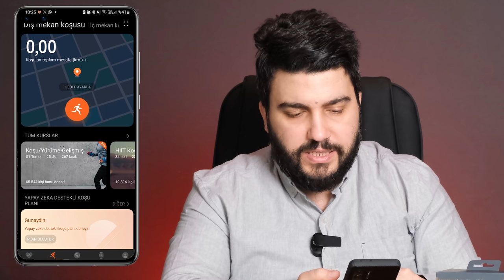Huawei akıllı saat kavramını başka boyuta taşıyor! Huawei Watch GT Runner inceleme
Akıllı saat pazarındaki önemli isimlerden biri olan Huawei, yeni modeli GT Runner ile beklentileri başka bir boyuta taşımaya hazırlanıyor.

Bilindiği üzere akıllı saat pazarında öne çıkan birkaç isim bulunuyor. Bu isimler arasında Huawei’nin başı çektiğini söyleyebiliriz. Şimdiye kadar geliştirdiği ve satışa sunduğu akıllı saat modelleriyle olumlu bir grafik çizen Çinli üretici, GT Runner ile akıllı saat kavramını başka bir noktaya taşımaya hazırlanıyor.

Huawei Watch GT Runner genel anlamda başarılı bir tasarım çizgisine sahip. Polimer elyaf ile yapılmış olan kılıf, uçaklarda kullanılan titanyum alaşımlı taç ve seramik kaplama offset ile göz alıcı bir tasarım ortaya konmuş.

Bu şık tasarım çizgisi yenilenmiş ve gelişmiş olan sensorlerle desteklenmiş. Watch GT Runner’da Huawei TruSeen TM 5.0+’a yer vermiş. Bu sensorün kusursuz bir nabız ölçüm yeteneğine sahip olduğunu söylemeliyiz. Öyle ki yoğun antrenmanlar esnasında ortaya çıkan yanlış ölçümleri bile ortadan kaldırabiliyor.

Bunun yanında AI destekli koşu antrenörü de spor yapma zevkini bir üst seviyeye çıkartıyor. Şunu rahatlıkla söyleyebiliriz. GT Runner, spor yapmayı sevenler için muazzam bir deneyim sunuyor.

Dilerseniz saat hakkındaki tüm detaylara aşağıdaki inceleme videomuzdan göz atabilirsiniz. Eğer kafanıza takılan herhangi bir soru işareti olursa yorumlar kısmından bizlerle paylaşabilirsiniz.

Teknik Özellikler

Boyutlar: 46.4 mm x 46.4 mm x 11 mm
Ağırlık: 38.5 g (kayış hariç)
Malzeme: Seramik, titanyum, Gorilla Glass 3
Ekran: 1.43 inç AMOLED, 466 x 466 pixels. PPI 326
İşletim Sistemi: HarmonyOS 2
Konumlandırma: GNSS, GPS, Glonass, BDS, Galileo, QZSS
Pil: 451 mAh 14 gün pil süresi
Sensörler: Hızlanma, Jiroskop, Jeomanyetik, Optik Kalp Atış Hızı, Ortam Işığı, Barometrik Basınç, Sıcaklık